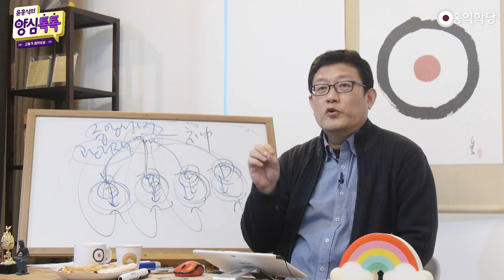[양심톡톡 Q&A] 4선정에서 신통이 나오는 원리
- (200321 양심톡톡) 4선정에서 신통이 나오는 원리
신통이 4선정(四禪定)에 생긴다고 하는데,
정확한 방법은 뭔가요? 일단 4선정에 들어가 보세요.
4선정에 들어가 계시면, 참나만 존재합니다.
참나만 현존합니다. 생각ㆍ감정ㆍ오감은
일으킬 수 있지만 잘 안 일어나고,
참나 상태에서 만족하고 계시는 상태예요.

그러니까 그게 신(神)하고 통했으니까,
모든 신통들은 다 4선정에서,
거기서 한 생각 일으키면
그쪽으로 에너지가 쓰여가지고,
뭔가 마음의 변화가 일어난다는 거예요.
원리가 그렇습니다.
그것도 이제 또 전공을 하셔야 돼요.

그게 카르마를 지어야 그쪽으로 신통이 나와요.
카르마는 또 지어야 됩니다.
다만, 원리가 그렇다는 겁니다.
원리는 "참나와 온전히 합일된 상태에서
모든 신통이 일어난다."라는 겁니다.
그런데 참나랑 하나가 되는 거,
4선정 자체가 이미 신통이고, 신하고 통한 것이고,

거기서 일어나는 구체적 신통들은
자연스럽게 일어나는 부분도 있지만,
내가 노력해서 더 카르마를 만들어야,
내가 원할 때 갖다 쓸 수 있는 신통이 일어납니다.
이러는데 그냥 사선정이 들어있기만 해도
신통들은 나타날 수 있다.

그동안 내가 닦아온 카르마로 인해서 뭔가 나타난다.
다만 제대로, 천안통(天眼通), 숙명통(宿命通),
전생 버는 숙명통, 투시하는 천안통,
이런 것들을 자유자재로 쓰고 싶다 그러면
더 업을 지어야 된다. 그쪽으로 더 수련을.
이미 4선정에 들어있다 보면요,
뭔가 신통의 싹이 나와요. 그러면 그걸 가지고
바탕으로 더더 밀고 들어가는 겁니다.